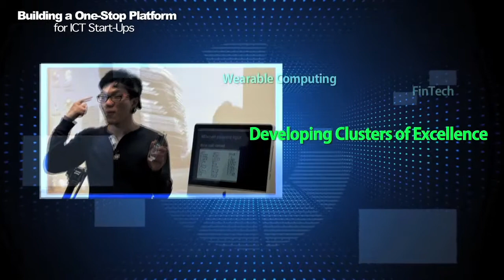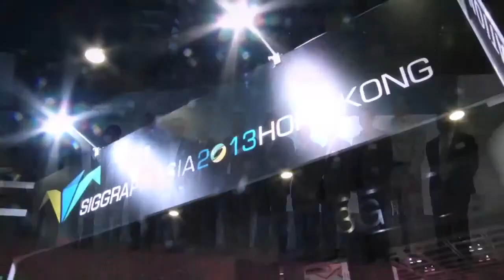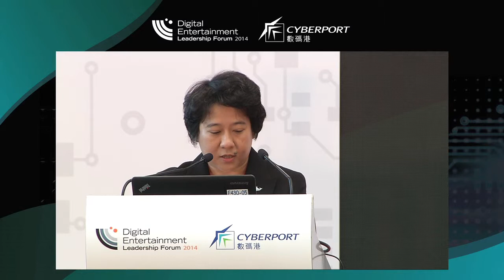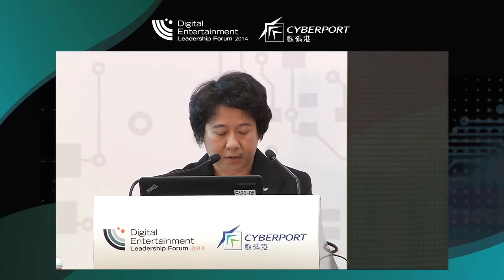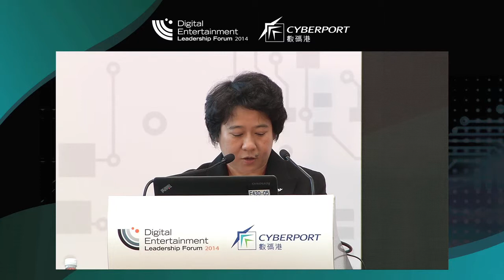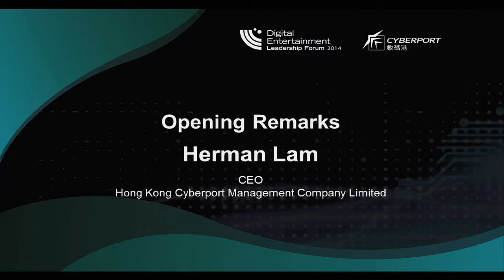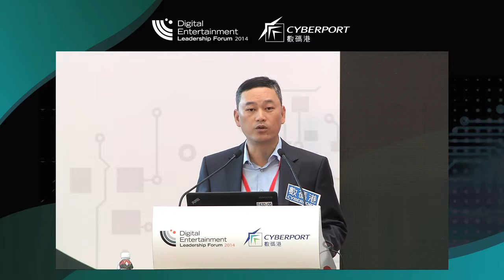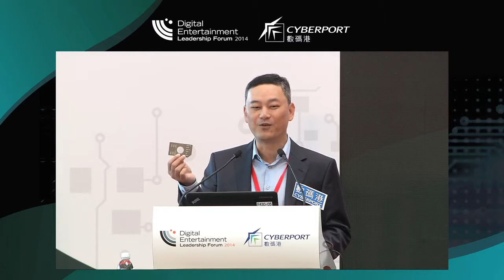[DELF 2014] Opening Remarks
Welcome Remarks
Susie Ho Shuk-yee, JP, Permanent Secretary for Commerce & Economic Development (Communications & Technology)

Opening Remarks
Herman Lam, CEO of Cyberport